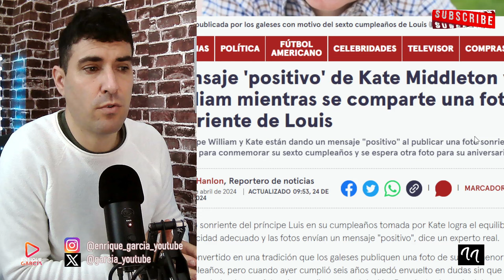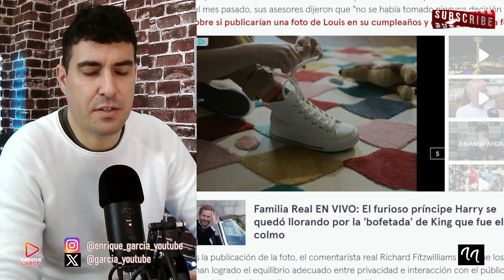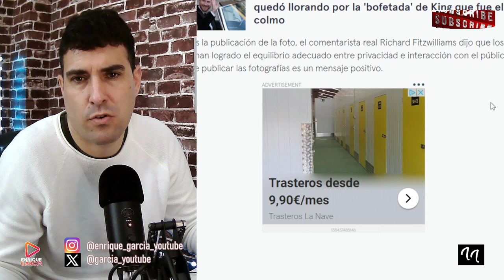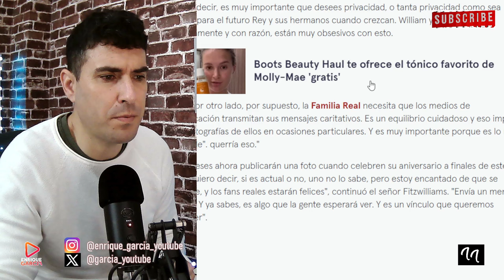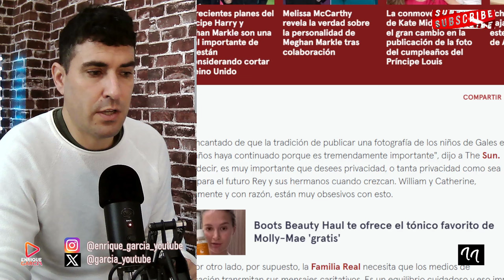PREOCUPACIÓN POR KATE MIDDLETON, TRAS NO REAPARECER EN EL CUMPLEAÑOS DE SU HIJO, EL PRIÍNCIPE LOUIS